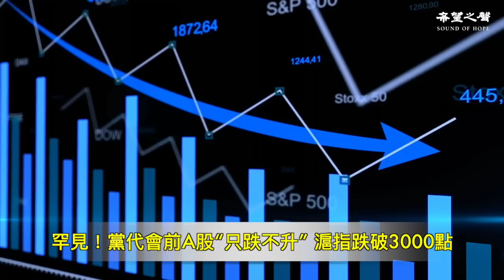中共元老蓄勢待發？判斷習權勢 有一個指標；罕見！黨代會前A股“只跌不升” 滬指跌破3000點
兩岸新聞：
中共元老蓄勢待發？判斷習權勢 有一個指標
罕見！黨代會前A股“只跌不升” 滬指跌破3000點
蔡英文國慶演說：給世界一個更好的台灣

國際新聞：
俄羅斯新軍頭下重手  基輔連環爆
中期選舉在即 歐佩克令拜登表現失利